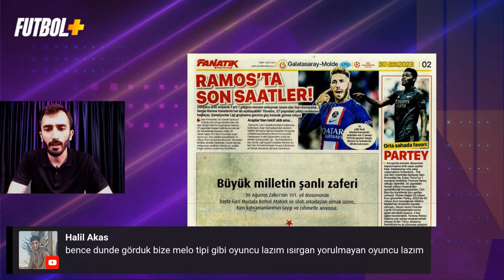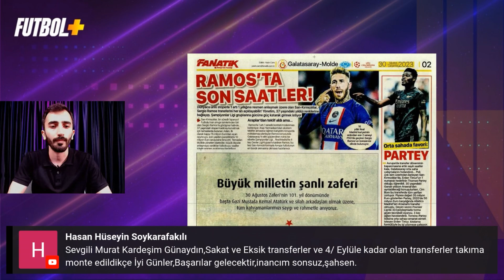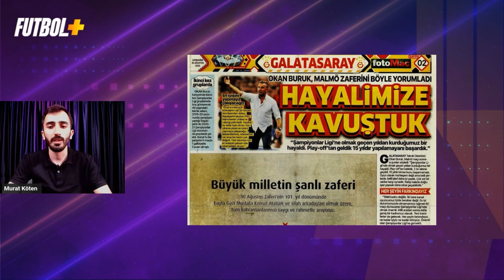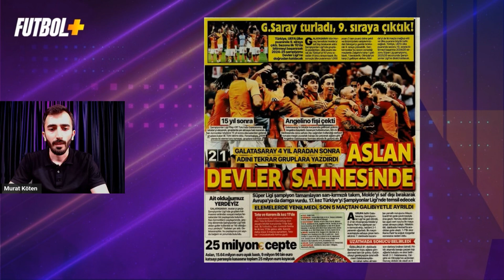Galatasaray'ın Şampiyonlar Ligi planı! | Murat Köten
Murat Köten, Galatasaray'ın Şampiyonlar Ligi planını Futbol Plus ekranlarında değerlendirdi.

Galatasaray, Şampiyonlar Ligi'nde!

Galatasaray böylece, Şampiyonlar Ligi Play-Off'unda karşılaştığı Molde'yi iki maçta da mağlup ederek Şampiyonlar Ligi'nin yolunu tuttu. Cimbom'un yer alacağı torba ve muhtemel rakipleri de belli oldu.

Kura çekimi Monaco'da

UEFA Şampiyonlar Ligi'nde 2023/2024 sezonu başlıyor. Galatasaray'ın da yer alacağı Şampiyonlar Ligi kura çekimi 31 Ağustos Perşembe günü yapılacak. Monaco'da düzenlenecek kura çekimi TSİ 20.00'de başlayacak.

Galatasaray kaçıncı torbada?

Gruplarda mücadele edecek 32 takımın 29'u belli olurken Galatasaray'ın 4. torbadan katılacağı Şampiyonlar Ligi'nde diğer torbalarda hangi takımların yer alacağı da belli oldu.

Şampiyonlar Ligi'ndeki diğer torbalar ve Galatasaray'ın muhtemel rakipleri şu şekilde:

1. TORBA: Manchester City, Sevilla, Barcelona, Napoli, Bayern Münih, Paris Saint-Germain, Benfica, Feyenoord

2. TORBA: Real Madrid, Manchester United, Inter, Dortmund, Atletico Madrid, Leipzig, Porto, Arsenal

3. TORBA: Shakhtar Donetsk, Salzburg, Rangers ya da PSV, Milan, Braga, Lazio, Kızılyıldız, Young-Boys

4. TORBA: Galatasaray, Real Sociedad, Celtic, Newcastle United, Kopenhag ya da Rakow,  Union Berlin, AEK Atina ya da Antwerp, Lens